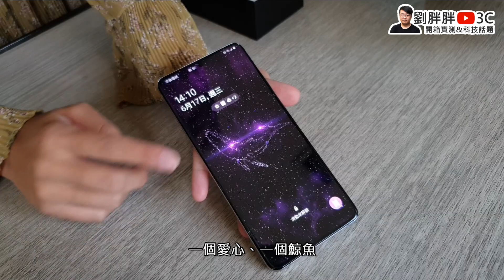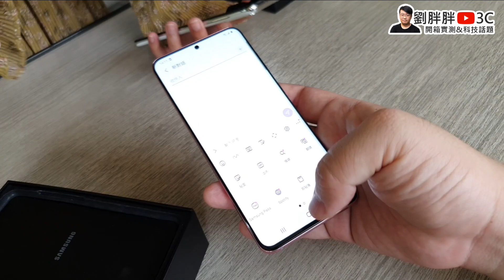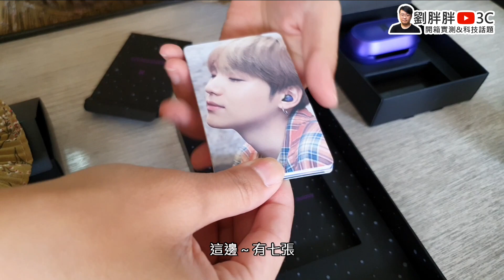三星Galaxy Buds+ BTS Edition開箱：ARMY必收！紫色美翻，就算不是粉絲也會想入手！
BTS 元素滿滿 ARMY 必收！

（修正錯誤重新上傳）